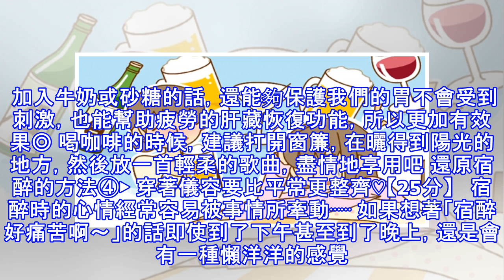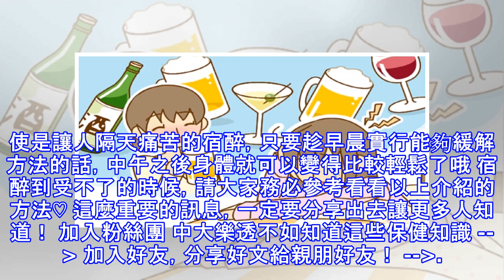只要1小時！消除宿醉4步驟教給你！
加入好友，分享好文給親朋好友！ -- 愛喝酒的的人就是不管有沒有特別活動都會喝上一杯，但又常常一個不小心就會喝太多⋯⋯ 現在就要向這些常常喝了不少，但隔天還有正經事或有工作的人介紹，只要1小時就能和宿醉說bye bye的方法♡ 還原宿醉的方法①▶ 早安！很辛苦～但是先喝運動飲料吧！【5分】   宿醉的早晨，不但會頭痛又會覺得想吐，肚子也會不舒服，要從被窩裡爬出來，我想是比平常早上還要痛苦10倍以上……。 但是好不容易辛苦的離開被窩後，首先就走到冰箱前面吧！ 走到冰箱前面，就來喝杯運動飲料吧 重要的是在前一天回家的路上，無論再怎麼累也要去便利商店先買好運動飲料。 或許會想說「現在好睏，明天早上...